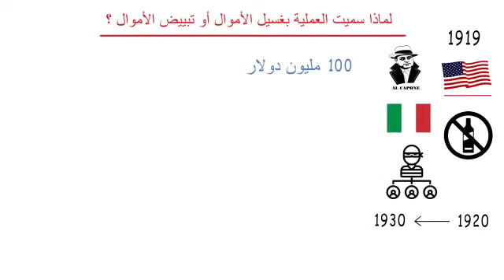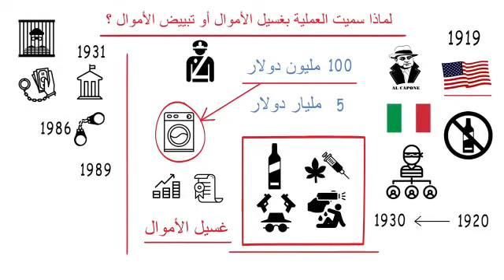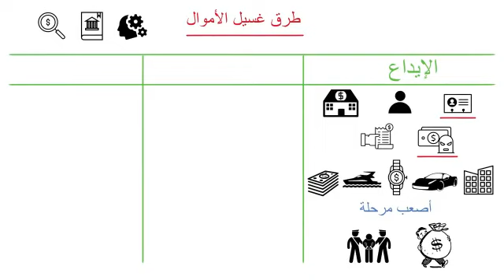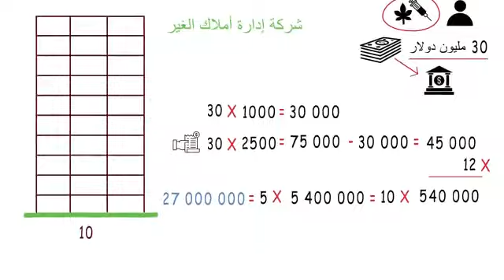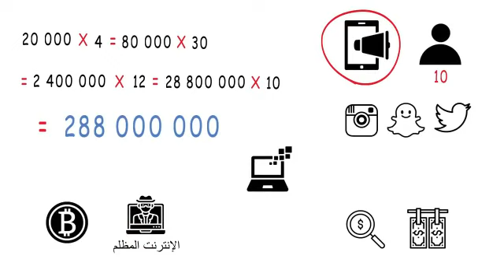طرق غسيل الاموال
Video from Abu Mohannad